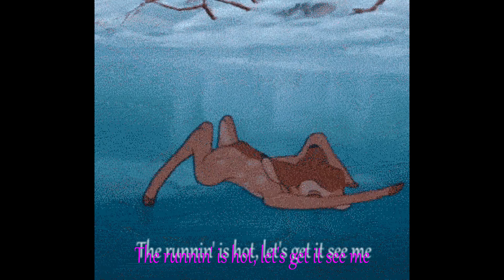Leo Barbary - Don't Slip (Lyric Video)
RnB or Rap or Reggae or something.. maybe rock idk